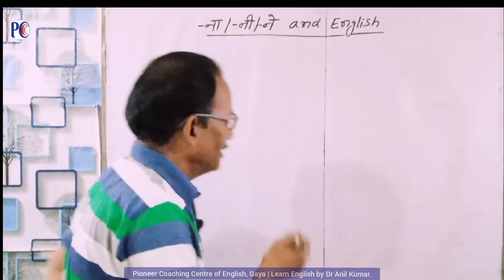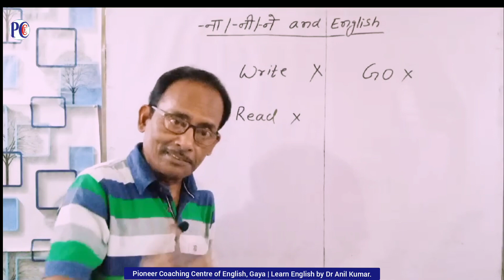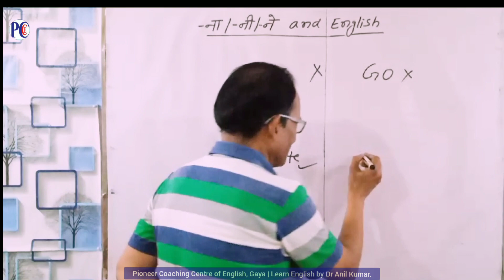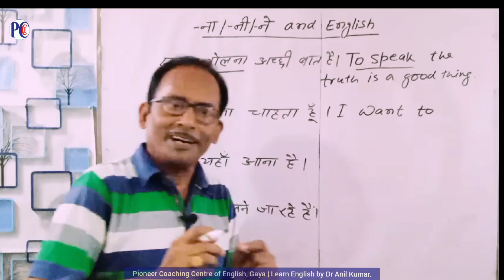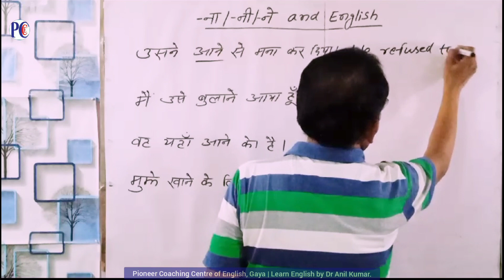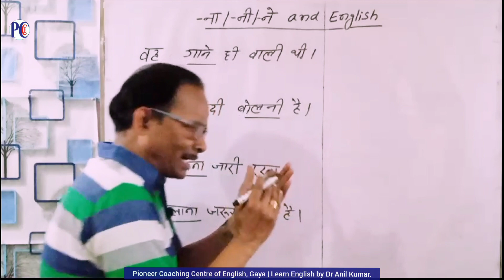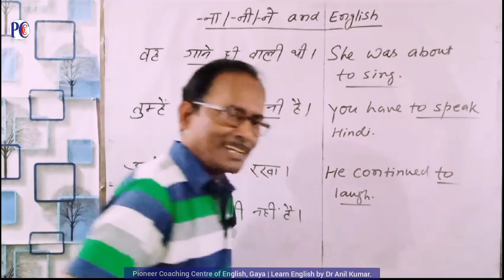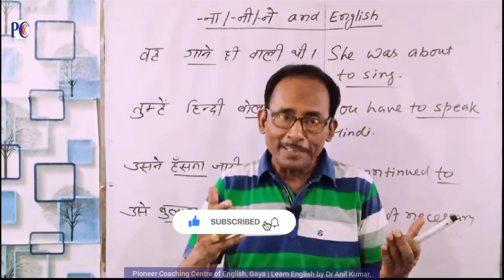-ना/-नी/-ने and English | English Sentences based on ना,नी,ने | English Speaking Practice